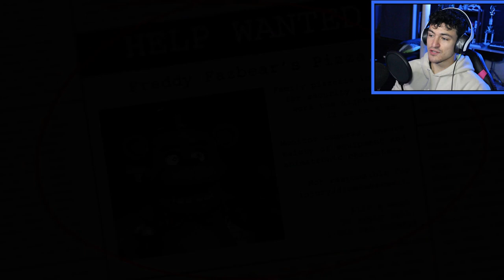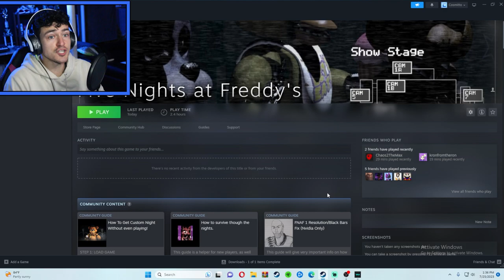Lets finally play Five Nights at Freddy's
Because the movie is getting closer, it would only make sense to actually get into the FNAF world and be apart of this community. I would love to be welcomed by you guys as I step into the pizzeria we all know and weirdly love!